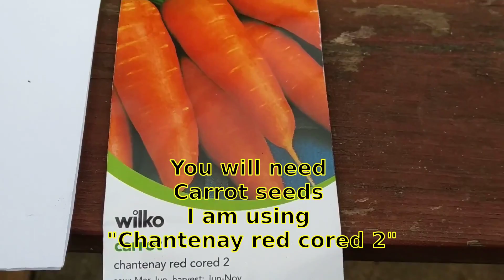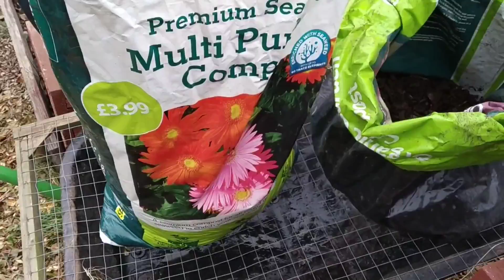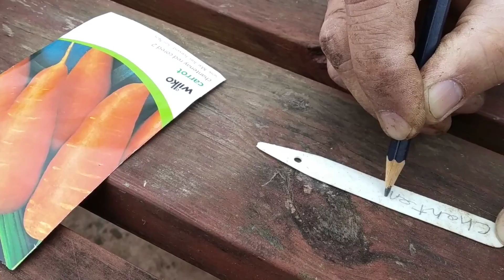How to Grow Carrots In A Bucket (A Step By Step Guide)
Carrot seeds  I am using "Chantenay red cored 2" Chantenay type carrots work well with buckets or another small stubby carrot

Container, Bucket or a Pot
Piece of paper, Pencil, Label
Pebbles or Rocks (anything to mark the station)

Small cup of "fish blood and bone"

Sand (small pot) not needed if you have lose will draining compost
Bucket

Wood chip (for drainage at the bottom of the bucket)
Multi purpose compost

Mix well

Add wood chip to base the of bucket for drainage

Fill bucket with the compost mix

Water well

Space the pebbles/rocks evenly in the bucket

Remove pebble/rock and drop between three to four seeds

Sprinkle a very thin layer of compost and gentle press down

Put plastic bag over the bucket to stop the soil drying out

Remove the plastic bag once the carrot have germinated

Can take between 10 to 20 days for the carrots to germinate

Ready to harvest in about 65 to 75 days